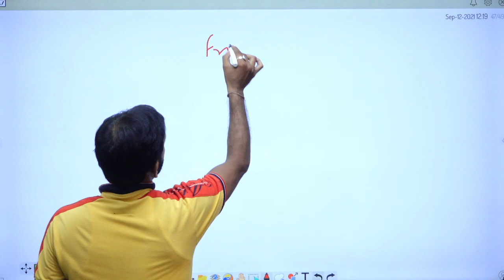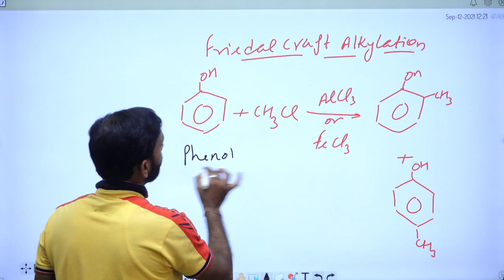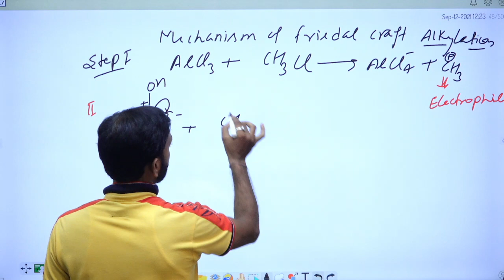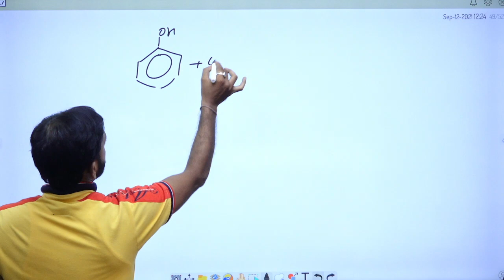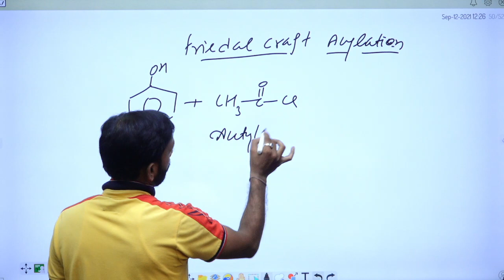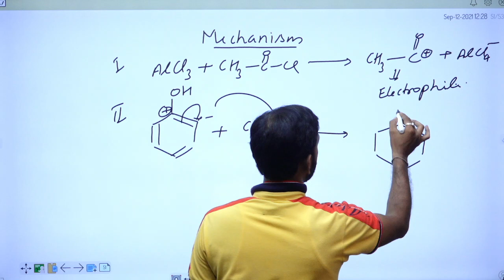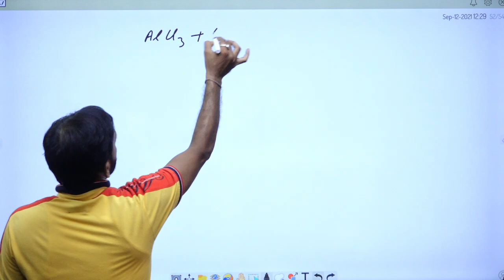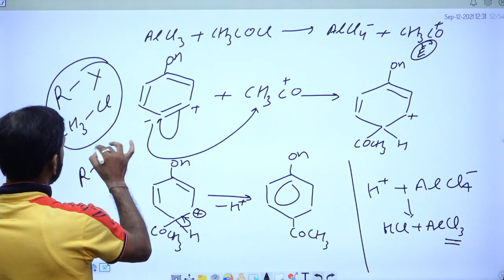Reaction Mechanism, Friedel Crafts Alkylation and Acylation Mechanism, Bsc 2nd year, Phenol, paper